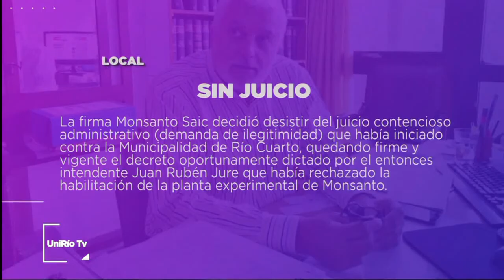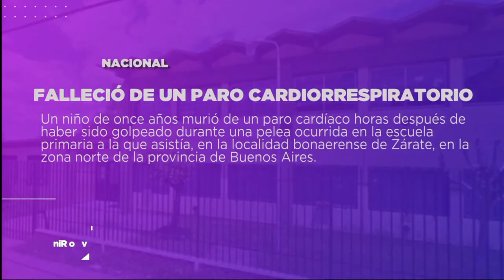DESTACADOS DEL DÍA 30-10